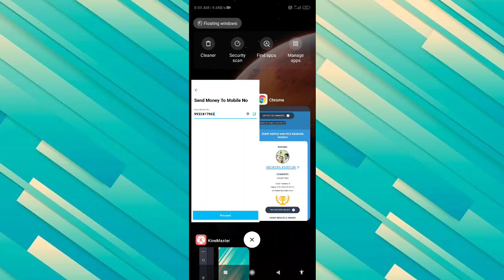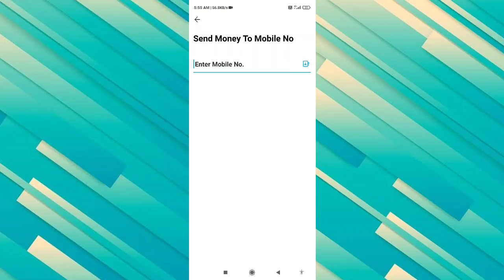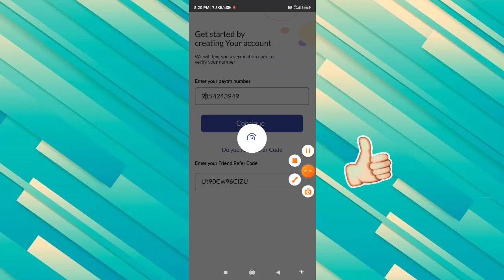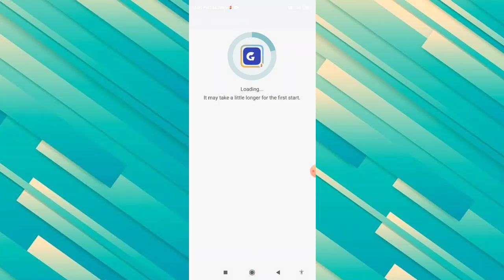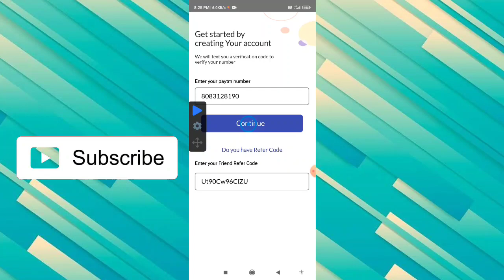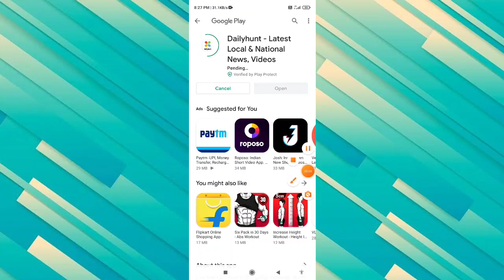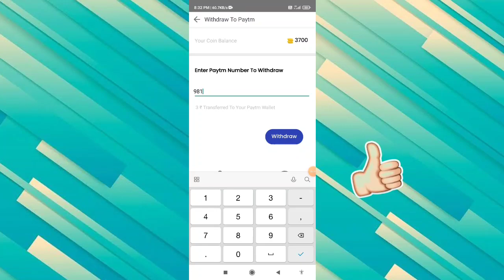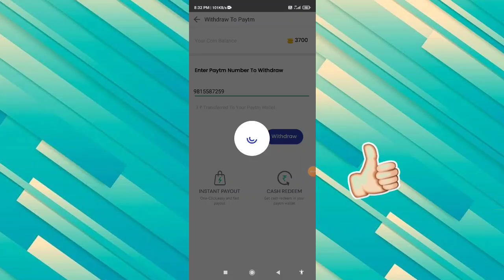2021 Best Earning App | Gamee App Fully Hacked | Earn unlimited paytm cash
2021 Best Earning App | Gamee App Fully Hacked | Earn unlimited paytm cash

Hey Guys Welcome  to our new video

iss video main guys gamee app ka fully hack trick bataya hai ye 2021 ka best app to nhi but hack trick se jarrur ho gya hai 😂 watch and earn unlimited paytm cash

super clone  = apk on telegram channel

auto clicker mod apk = on telegram channel

◈◈◈◈◈◈MUSIC CREDIT◈◈◈◈◈◈◈

Queries solved
How to earn paytm cash by Gamee
Gamee app full hack
How to earn unlimited coin in Gamee app
How to withdraw from Gamee app

Comment for any suggestion and problem
Join our telegram channel for more and fast 🚴三 loot